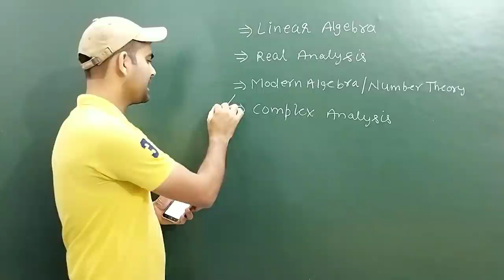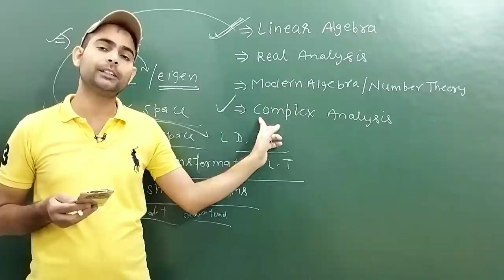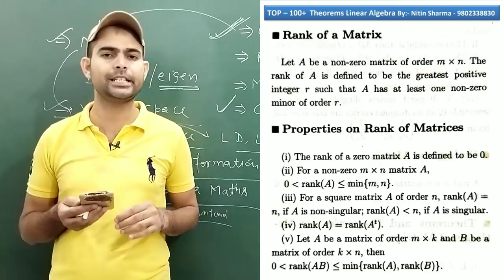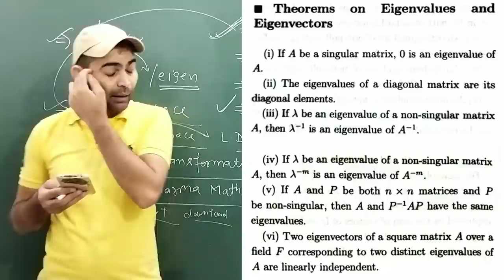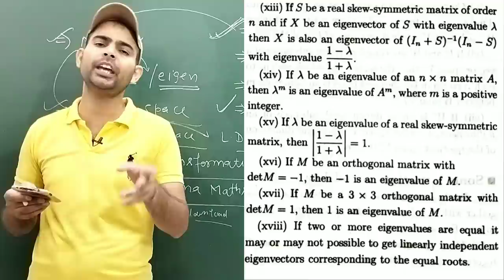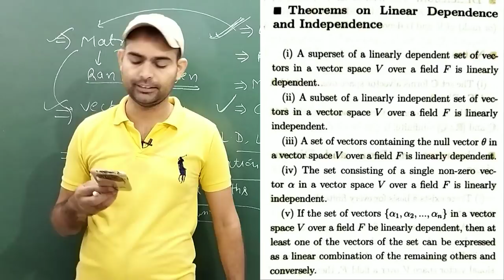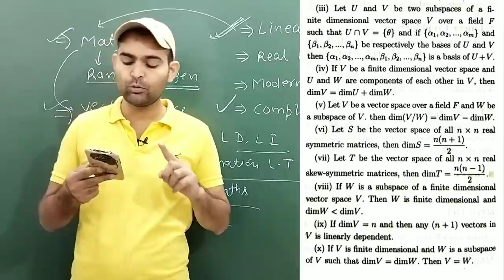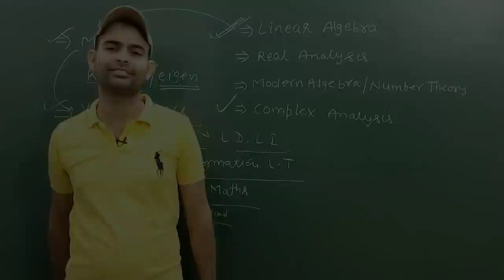Top - 100+ Theorems on Linear Algebra for dsssb tgt maths || Linear Algebra for dsssb tgt maths Exam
Top 100 + Theorems and Results on Linear Algebra for dsssb tgt maths exam 2021

( Note :- For iPhone
Use org code  MILLU )